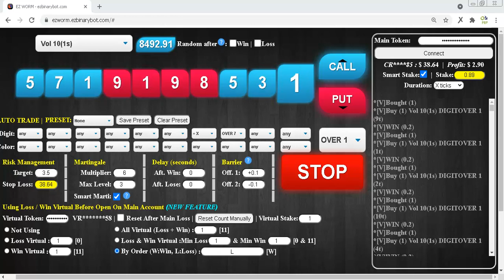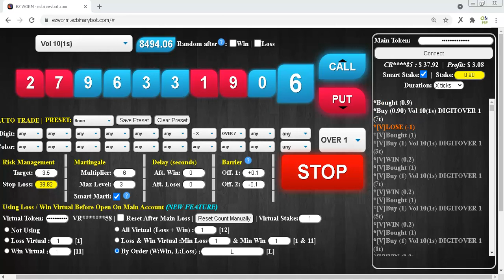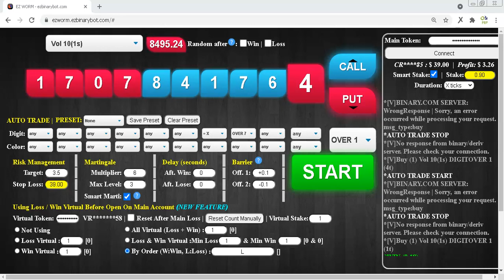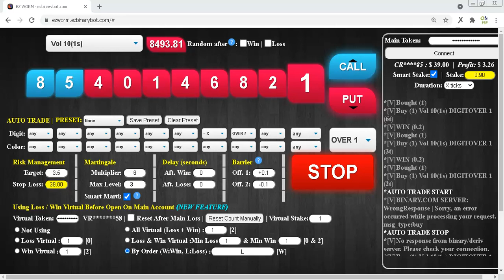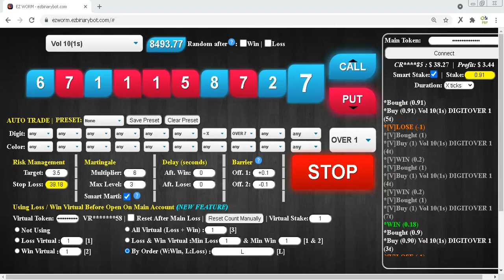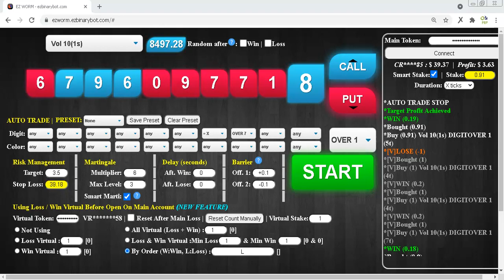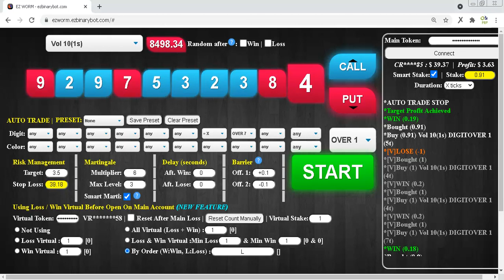$39.37 Part #10 $15 to $50 Deriv Binary Profit Consistent